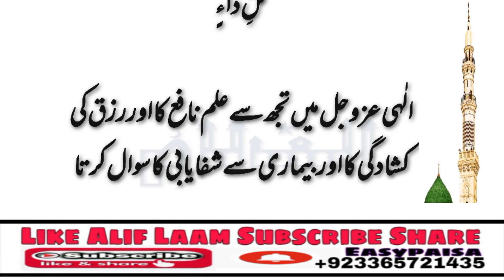Aab e Zam Zam Pete Waqt Ki Dua|Alif Laam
dua when drinking zam zam water:allahumma inni asaluka ilman nafian wa rizqan wasian washifa an min kulli dain:ilahi main tujh say ilmi nafih ka oor rizq ki kushadgi ka oor beemari say shifa yaabi ka sawal karta hoon.